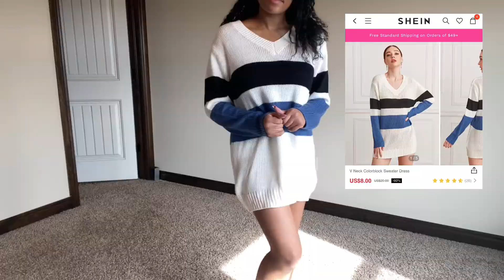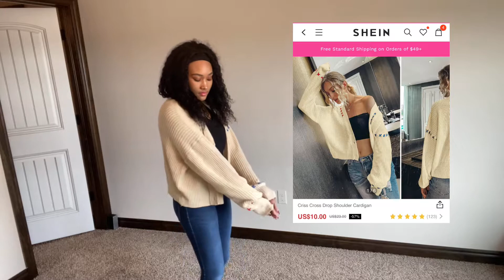Winter shein try on haul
Byee